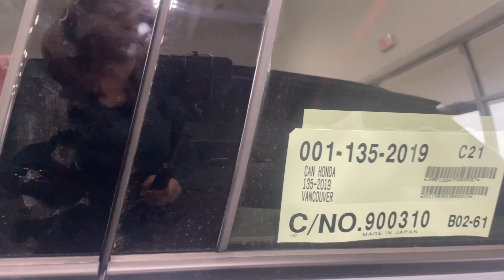Formula Honda’s First FL5|FL5vs.FK8|SOLD UNIT|2023 Honda Civic Type R